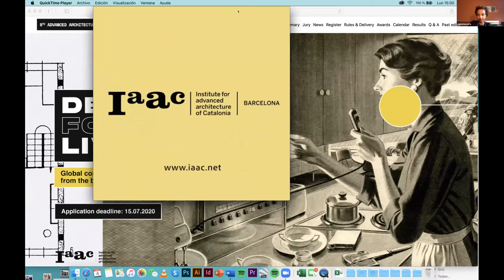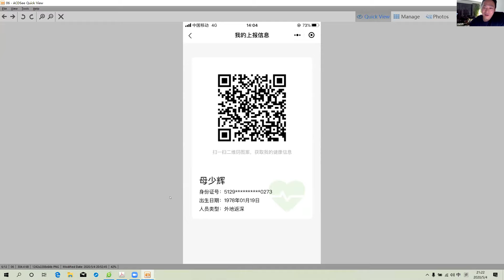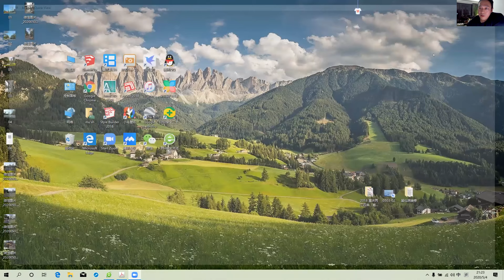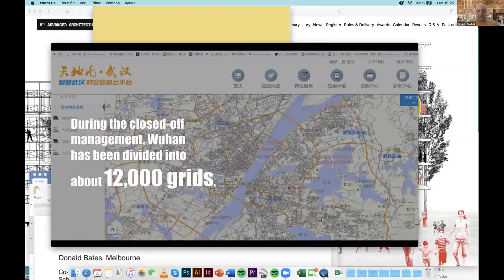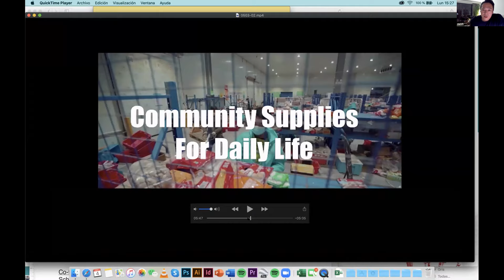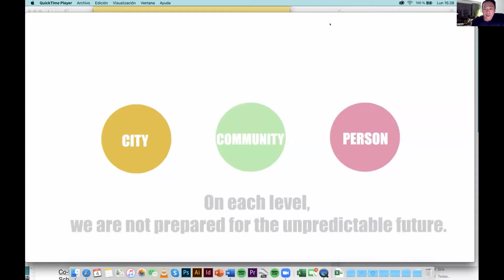IAAC's Design for Living Launch Event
IAAC launches DESIGN FOR LIVING : Global Contest to Rethink how our habitat, from the body to the city.

The Institute for Advanced Architecture of Catalonia (IAAC) calls its 8th Advanced Architecture Contest under the title “DESIGN FOR LIVING : Global Contest to Rethink how our habitat, from the body to the city” . The objective is to develop a global reflection to rethink our living environment, at a time when the fight for life and climate allows us to consider how we would like to live in the coming decades.

The 3 Prizes (total value: 62.250 EUR) will be distributed at the discretion of theGlobal International Juryand will include cash prizes and 3 Master Programs at IAAC to choose from:

The jury has 33 international architects and experts from all continents including Farshid Moussavi (London), Michel Rojkind (Mexico DF), Donald Bates (Melbourne), Caroline Bos (UN Studio, Amsterdam, Anupama Kundoo (Auroville), , Mu Shao Hui (UPDIS, Shenzhen), Carlo Ratti ( Torino) Fiona Raby (New School, New York) or Sherry Lassiter (Fab Foundation, Cambridge).